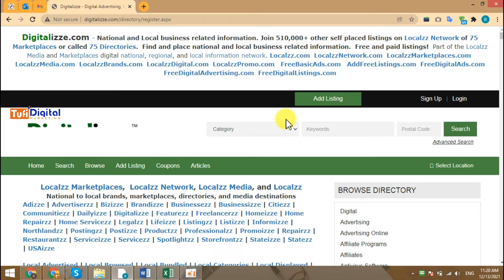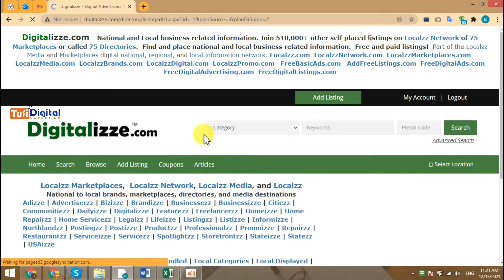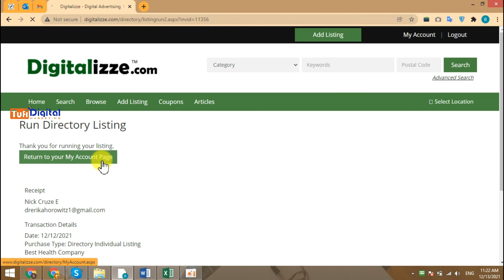📍 A Beginner's Guide to Creating a Business Listing on Digitalizze.com | Tufi Digital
In this video, I'm going to show you how to create a {Digitalizze.com} listing.